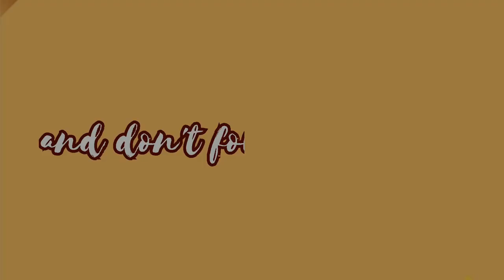Fried Chicken Biriyani | Tasty Chicken Dum Biriyani | பிரியாணி ஒரு தடவை இப்படி செய்து பாருங்க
Hi friends. In this video we will see how to make a very tasty chicken dum biriyani . Here I have used fried chicken.

Ingredients
4 cups  basmati rice
1 kg chicken
1 cup oil
4 tbsps ghee

Onion 4
Tomato 3

4 tbsps ginger garlic paste
2 tbsps curd
1tbsp chilly powder
1/2 tsp turmeric powder

4 tsp biriyani masala powder/ garam masala powder
1 lemon juice

Bay leaves
Cinnamon sticks
Cloves
Cardamom
Star anise
Mace
Kalpasi

Salt

Friends... it’s very tasty . Do try it at home and let me know if you like it.

Biriyani masala powder